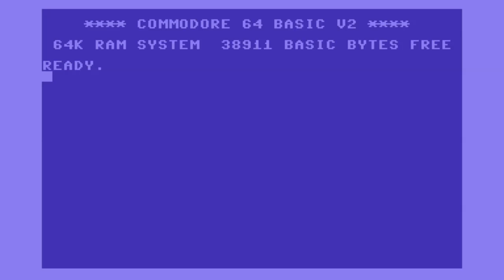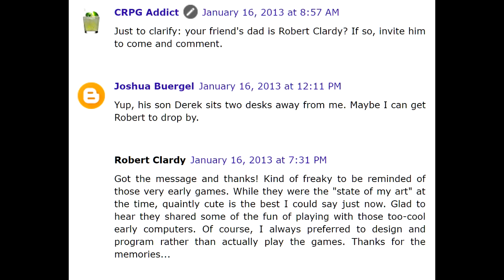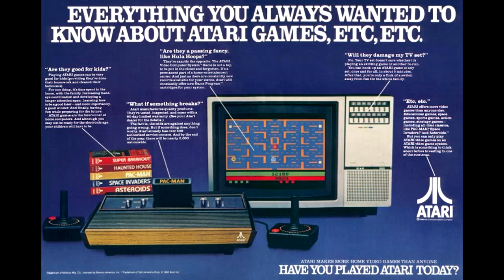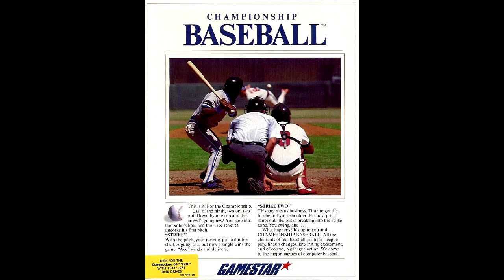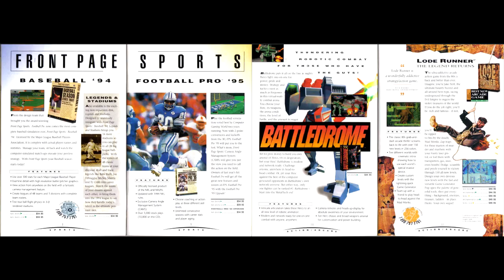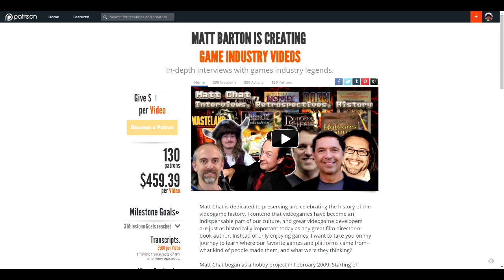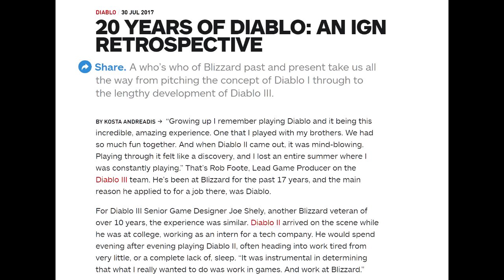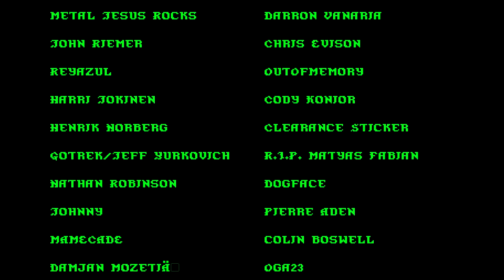Matt Chat 382: Clardy on War on Middle Earth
Greetings, noble RATREONS! So much in this episode...I know a lot of you guys are fans of Tolkien and Thexder, but there's more here, including Bob's take on Ken Williams and Jack Tramiel (Atilla the Hun???).  JUNGLE HUNT!